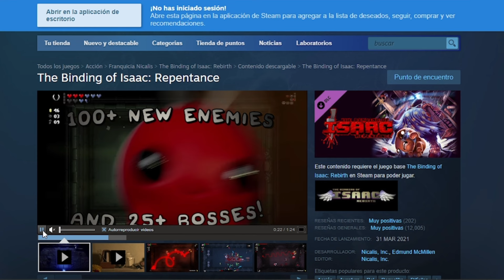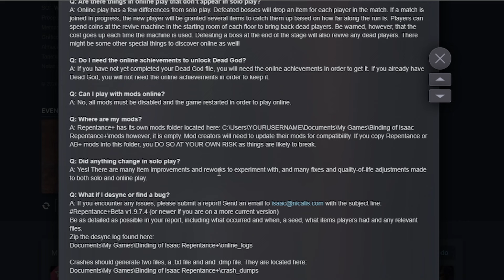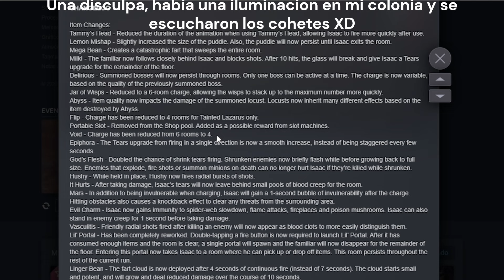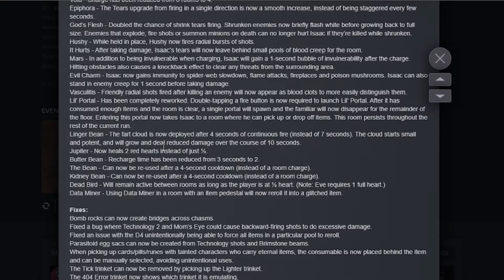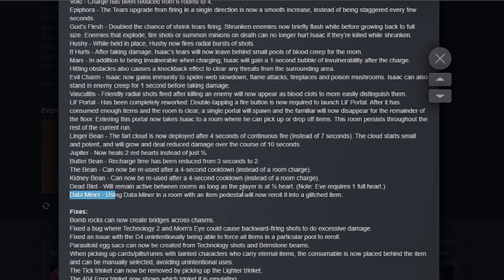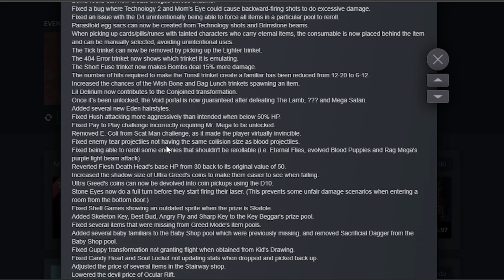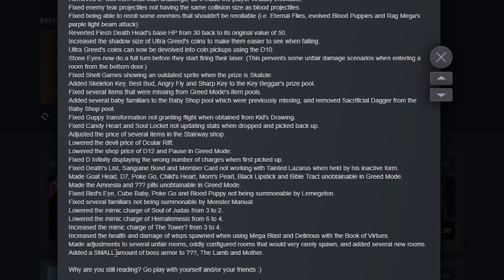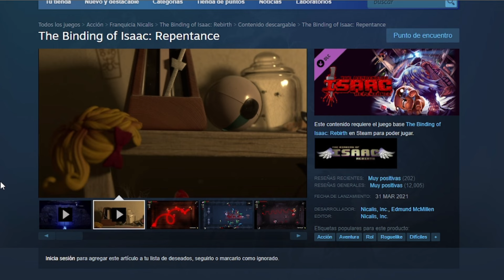Binding of isaac repentance: Notas de actualizacion Repentance+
A pesar de que falta mucho para poder jugarlo en consola, quise ver los cambios que van a haber en repentance, unos buenos y otro no tan bueno

Intro 00:00
Preguntas 01:40
Cambios de ítems 05:30
Bugs y cambios 21:53
Nendoroid de Isaac 36:05
Opiniones finales 36:48
Online en consola 38:00
Final 38:46

Binding Of Isaac Repentance